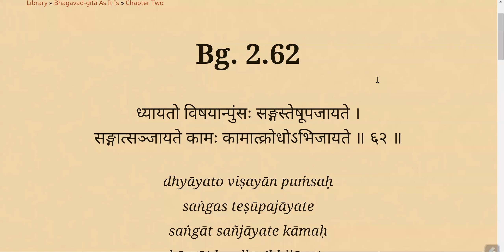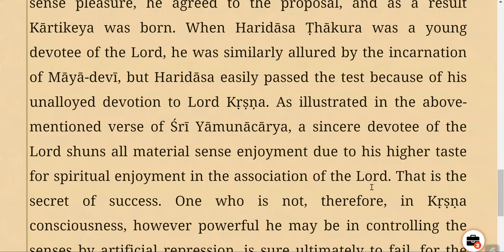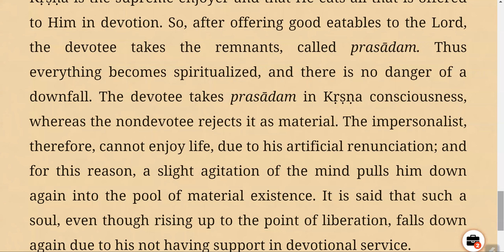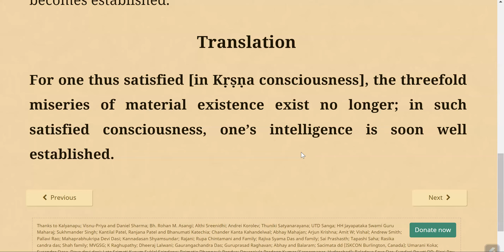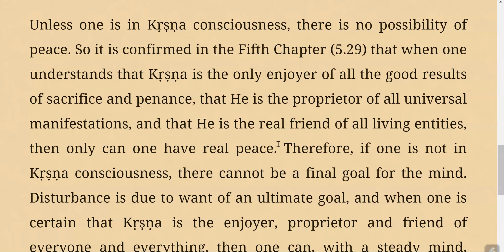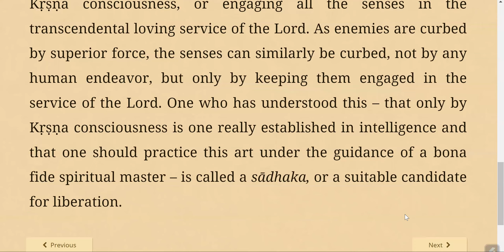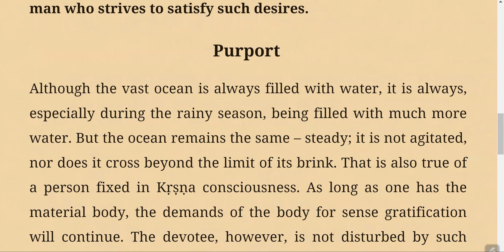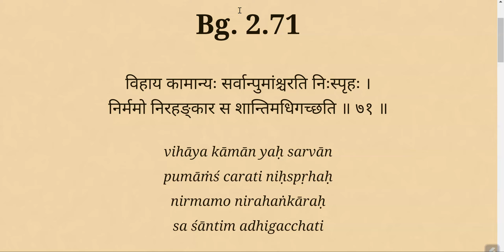#2 What causes anger and how to control it -Bhagavad Gita As it is @VedasVerseDaily​